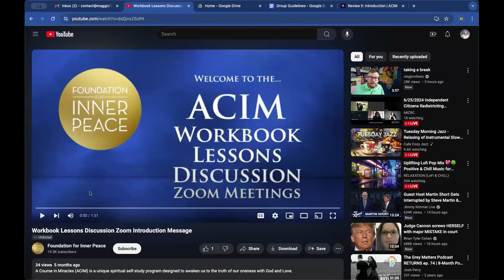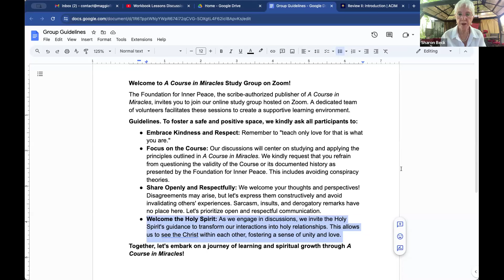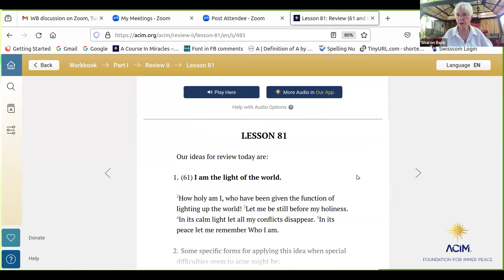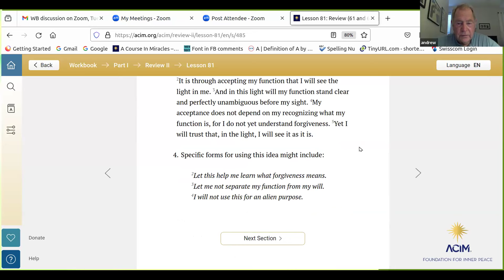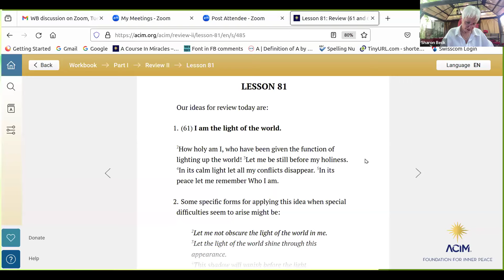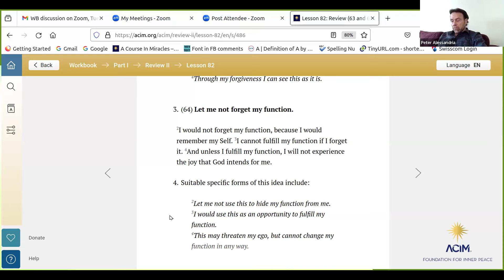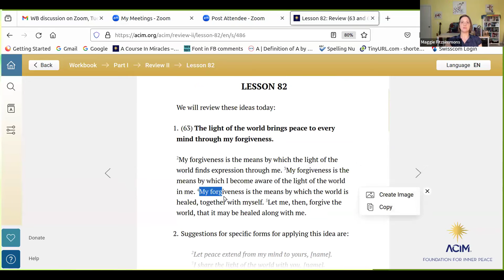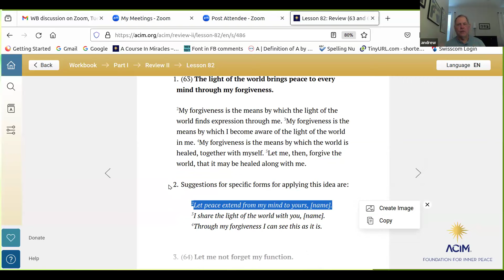ACIM Workbook Discussion, Review II Lessons 81-82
The feature originally aired on June 25th, 2024

Weekly we host discussions over Zoom covering the ACIM Workbook lessons.  This is also posted to Facebook as well as here on YouTube.

Try out the ACIM Audio app for iPhone now